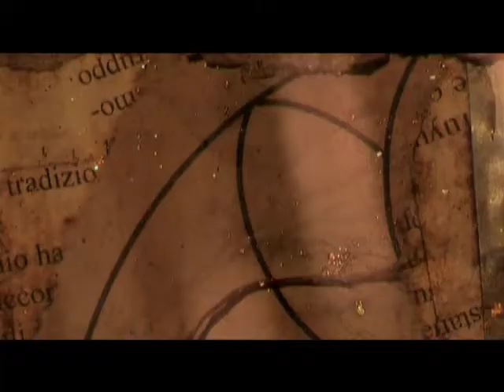Hijos de la Pachamama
El arte espiritual andino, la magia de la energia del cosmo vivente y de la Pachamama, la Madre Tierra, contado por Juan Nunez del Prado, antropologo y discipulo de uno de los mas importantes maestros indios de Cuzco